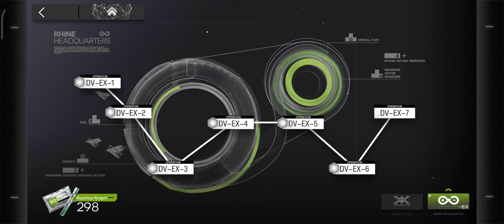DV - EX - 6 + CM《Arknights》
✘ INFORMATION ✘
➥ Game ➼ Arknights

Thank you for watching, I hope you like this video, give it a thumbs up if you like it, subscribe for more content and don't forget to turn on the notification button.